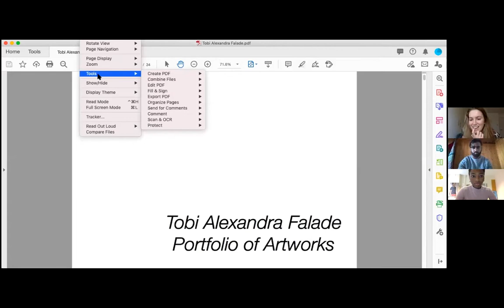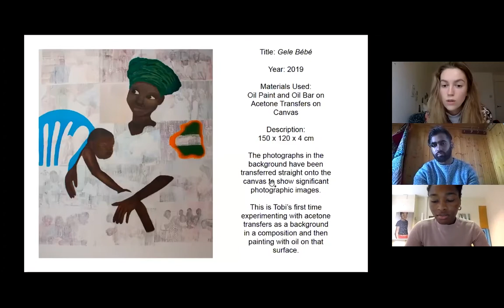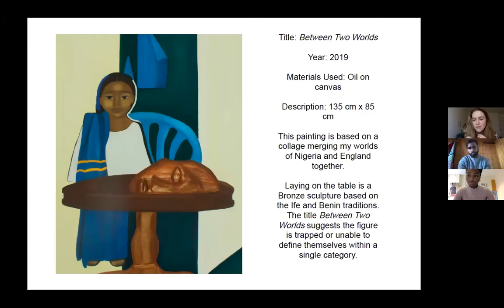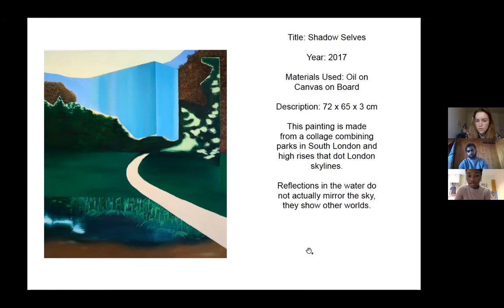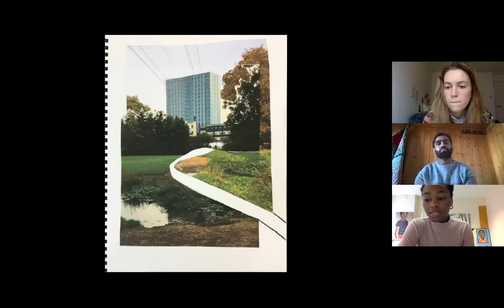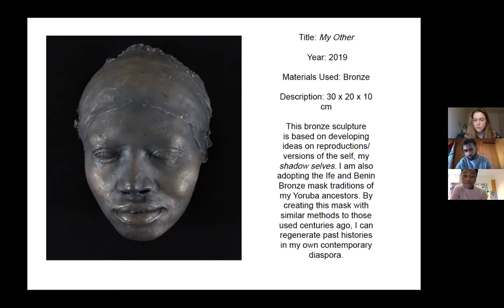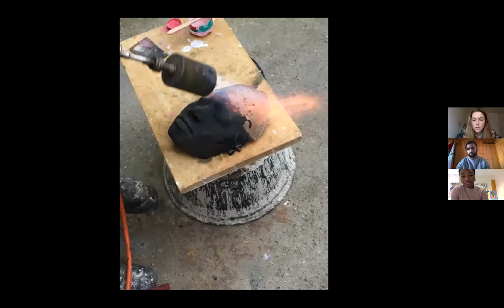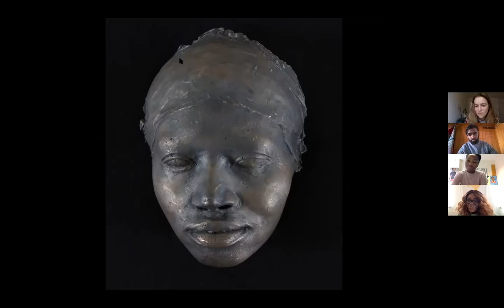Virtual Studio visit with Tobi Alexandra Falade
Virtual Studio Visits is a programme curated and hosted by Whitechapel Gallery’s youth collective, Duchamp & Sons, inviting artists across the globe to share their creative workspaces and practices. Each visit is framed around a specific theme of interest to the group such as community, sustainability and the environment, music, wellbeing, identity and representation.

In this Virtual Studio Visit, we meet artist Tobi Alexandra Falade who creates oil paintings that explore ideas of home, migration and heritage. Moving from Nigeria to England aged seven, she reflects on her dual Nigerian-British identities, combining imagery from family albums and personal photographs to construct new narratives. She is the co-founder of Platform Black, a community that highlights the work of black creatives.